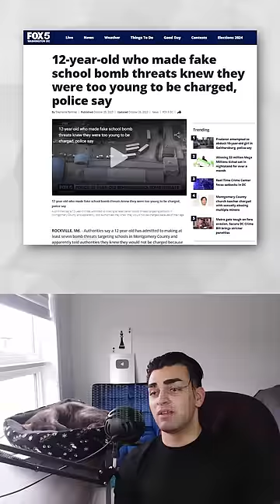Dumbest Crimes Committed by Kids 🤔